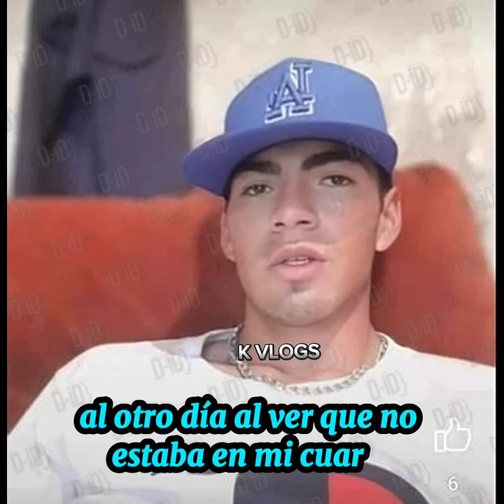Estaba jugando M4QU1N4 y desde ese día mi familia no sabe nada de mi Conoce mi historia